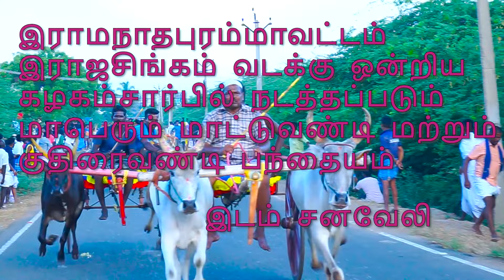1,00,070 பரிசு பந்தையம் சனவேலி பந்தைய அழைப்பிதழ் 2023